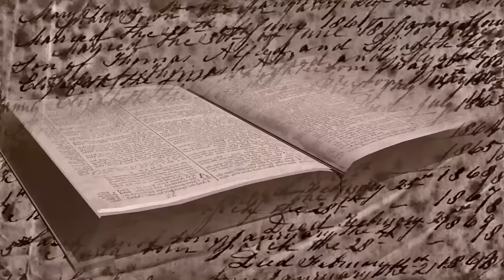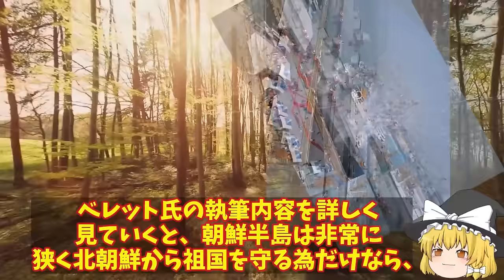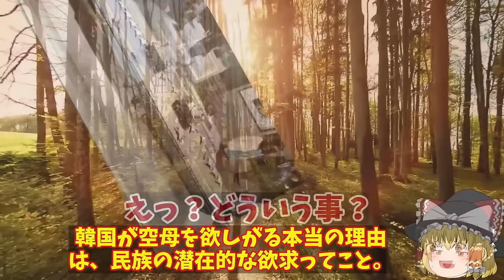【ゆっくり解説・軍事News】韓国情勢 韓KF21戦闘機レーダーの性能がバレた！その実態はF15並【スペシャル・特集】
韓国情勢 韓KF21戦闘機レーダーの性能がバレた！その実態はF15並【スペシャル・特集】

11韓KF21戦闘機レーダーの性能がバレた！カタログスペックがいつもいいKF21？その実態はF15並だ・・・

12韓国駆逐艦に海自P1哨戒機レーダー照射され嘘が世界にバレる日！北朝鮮への瀬取り行為を国連が監視やはり真犯人が？

13韓国空母計画に豪州が過剰にツッコむ！空母も税金の無駄だし必要ないのに欲しがるのは仮想敵国は日本？